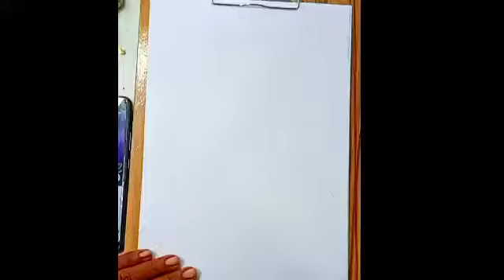How To Draw Kali Maa Face /Kali Thakur Drawing/Drawing Kali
Hi/ Hellow,
I am kanhein jhankar. Welcome to my 2nd youtube channel-"Drawing for beginners "

In this video I will teach you today, How to draw   Kali Maa Face  step by step easy with sketch pen and it's for beginners easy tutorial .

I will teach you the colour of the whole picture step by step with a good oil pastel colour/soft pastel colours . I hope you like this video.

★Meterial used - 1) A 4size pape

how to draw maa kali face step by step
diwali drawing
mahakali drawing
how to draw maa kali
how to draw maa kali step by step
maa kali drawing
maa kali face drawing
how to draw maa kali easy
kali maa kali
maa kali painting
how to draw goddess kali
maa kali
kali maa drawing
how to draw kali maa
how to draw maa kali sketch
how to draw kali mata easily
maa kali drawing step by step
kali thakur drawing
how to draw kali mata step by step
drawing of maa kali
how to draw maha kali
kali maa
how to draw kali mata
2021 Kali maa drawing

kali drawing
maa kali
kali thakur drawing
maa kali drawing easy
maa kali painting
kali maa drawing
kali maa kali
maa kali drawing with oil pastel
drawing maa kalimahamaya
kali mata drawing
drawing
diwali drawing
maa kali drawing video
maa kali drawing watercolor
maa kali line art
maa kali drawing for beginners
kali puja drawing
kali face drawing
how to draw maa Katyayani
how to draw maa kali face
how to draw maa kalratri
how to draw maa kali with oil pastels
diwali drawing
diwali drawing kaise kare
drawing
kali maa face drawing
diwali drawing
kali thakur drawing
maa durga face drawing
maa kali
drawing tutorial
kali drawing
mahakali drawing
kali face drawing
how to draw kali maa face
kali maa drawing easy
drawing academy
how to draw
kjstudios
kj studios